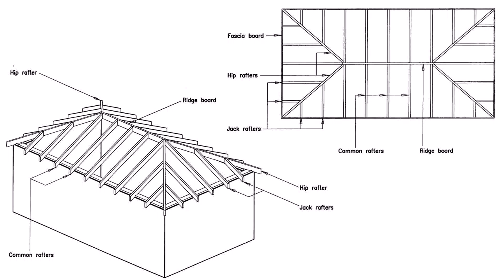Buy Car NY 5% DP